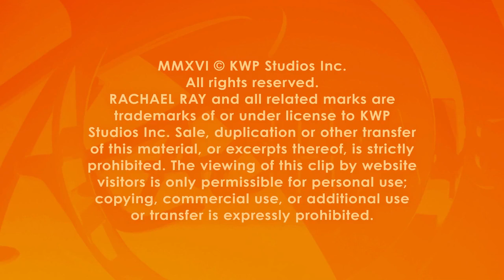Nuns of New Skete on Rachael Ray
Sister Cecelia and Sister Patricia join Rachael Ray to talk about their famous cheesecakes - including Kahlua flavor! - and show how to make their basic recipe.